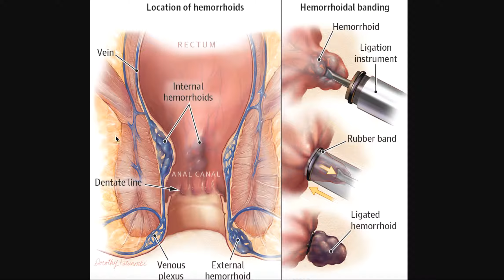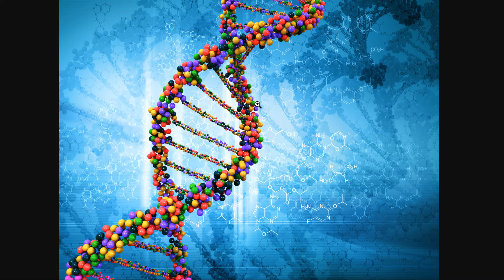Causes of Hemorrhoids - Discover What Causes Hemorrhoids Today!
There are many different causes of hemorrhoids. Here is our full guide on hemorrhoid causes

One of the main hemorrhoid causes is constipation. Constipation can be the result of a number of things. Being dehydrated, eating processed foods, not getting enough fiber, and medications can cause hemorrhoids.

So, if constipation is causing your hemorrhoids, make sure to drink more water and possibly add a fiber supplement to be more regular.

Don’t strain or push too much when having a bowel movement. This can also cause hemorrhoids appear. Becoming more regular will help you with this.

Use a hemorrhoid wipe or baby wipes when using the bathroom. A hemorrhoid wipe will help reduce the pain and irritation of hemorrhoids and also help prevent further irritation.

Pregnancy is also a common cause of hemorrhoids. If you have hemorrhoids and are pregnant, you will want to do your best to stay regular and make sure to use hemorrhoid wipes and tucks throughout the pregnancy.

Diarrhea causes hemorrhoids because you have to frequently wipe your anal area. This causes hemorrhoids as it increases irritation in the anus region.

Genetics are also a common cause of hemorrhoids. if someone in your family had hemorrhoids you will have a higher chance of developing hemorrhoids as well.

Obesity is another cause of hemorrhoids that was not mentioned in the video. If you are obese with hemorrhoids, make sure to talk to a doctor, nutritionist or dietician to see what you can do to get help with your weight.